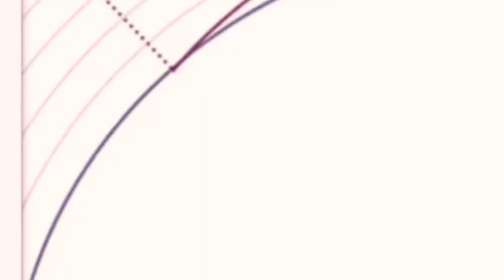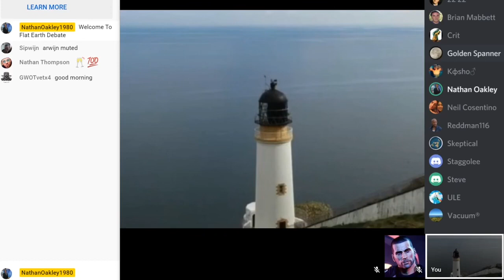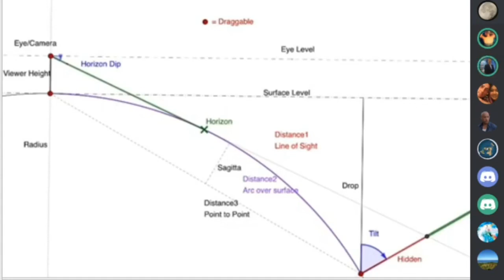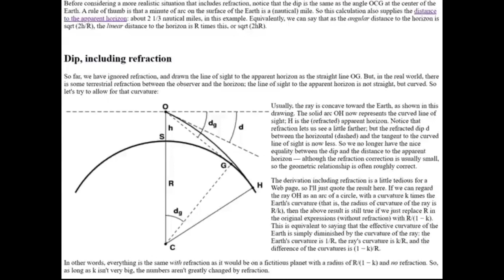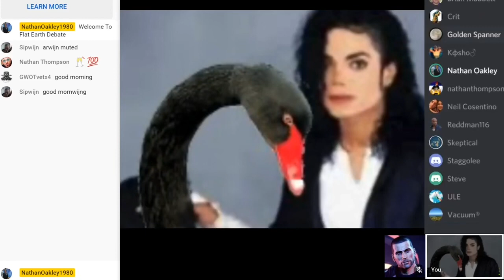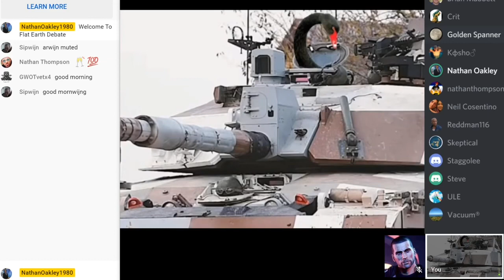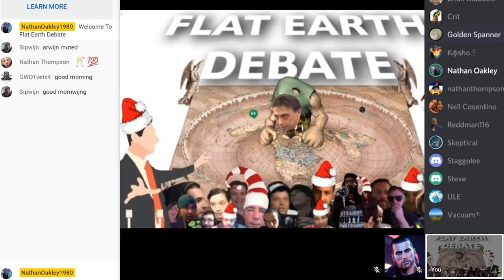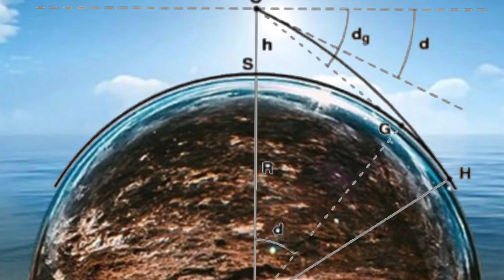Game Over Globe 🌎